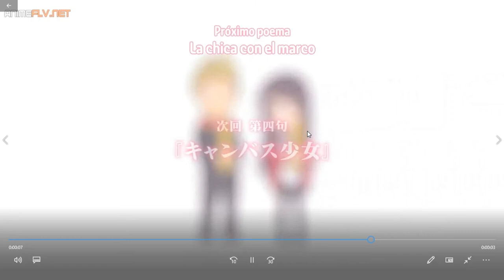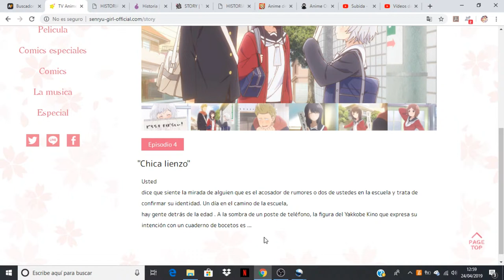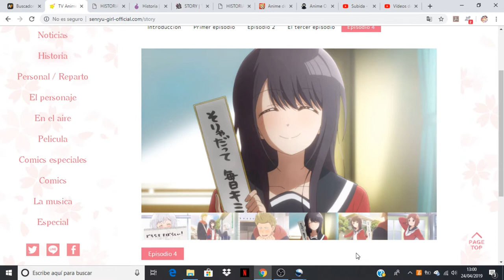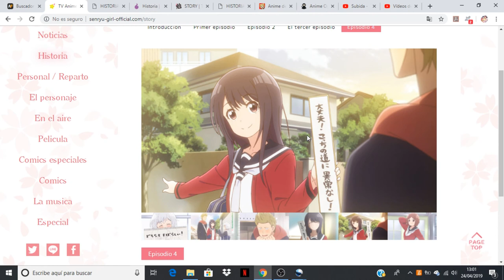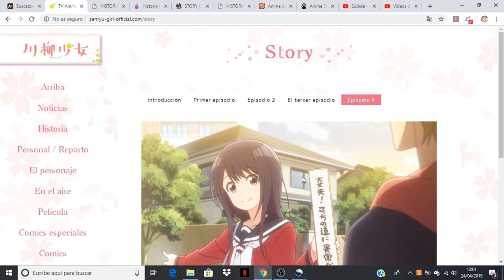Senryuu Shoujo comentando avance del capitulo 4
Anime Opening and Ending: Midara na Ao-chan wa Benkyou ga Dekinai